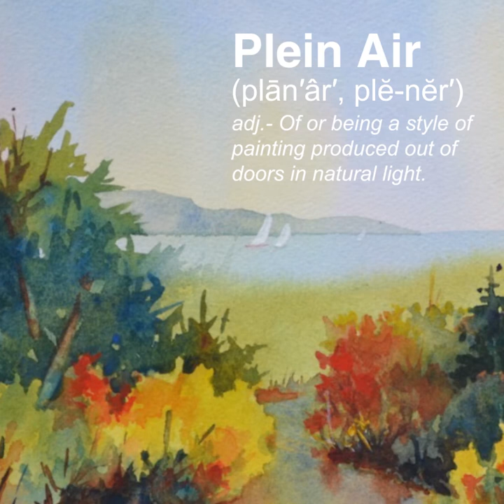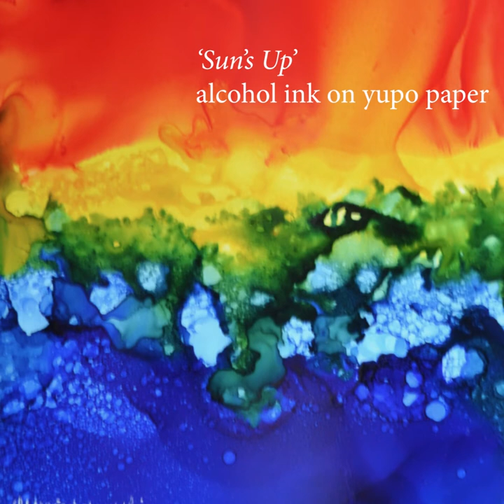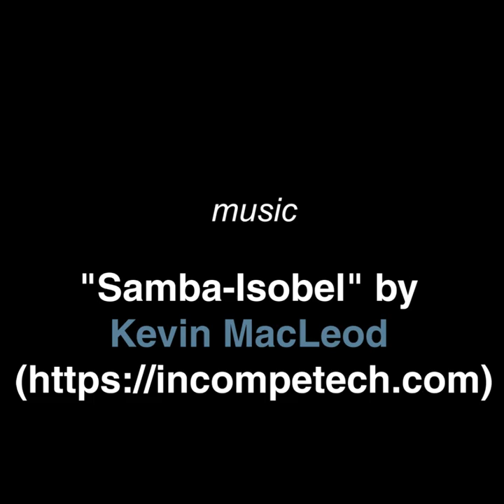In Depth- Mary Wojciechowski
Our Artists In-Depth series continues with North Attleboro artist Mary Wojciechowski.